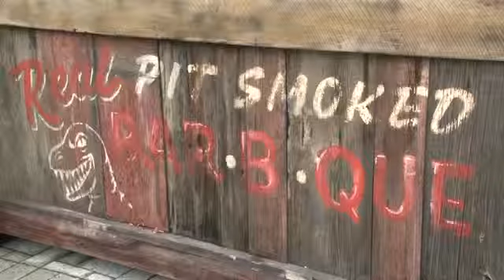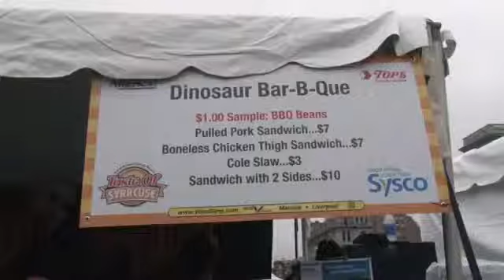25 Years of Dinosaur BBQ